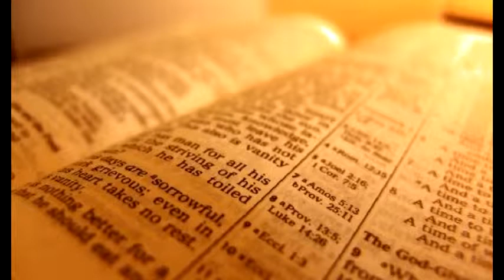The Blood of Jesus Christ, Dr Randall Parker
"The Living Word" Broadcast for 02/08/15 on WHMB-40 Indianapolis.